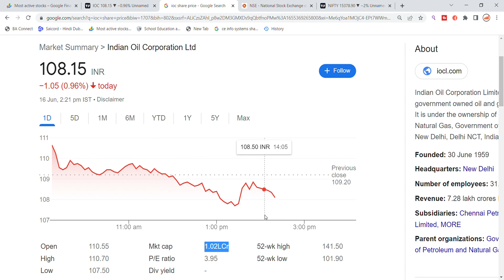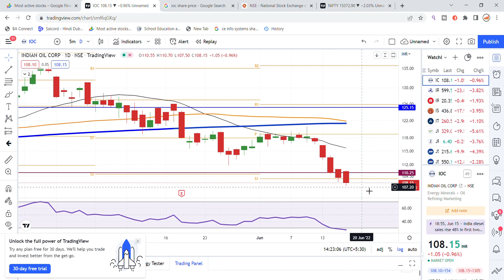IOC Share Latest News | Indian Oil Corporation Share News | Share Market Latest News